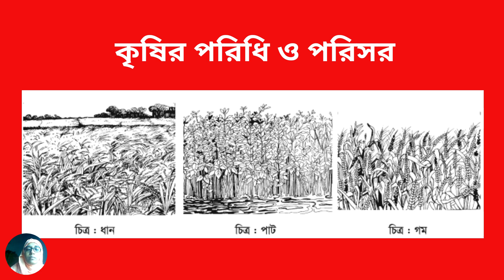কৃষি শিক্ষা ৬ষ্ঠ শ্রেণি ১ম অধ্যায় লেকচার-১ | আমাদের জীবনে কৃষি | Class 6 Agricultural Education